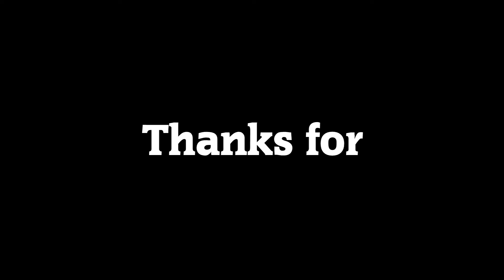🧭 7MS -- Mind .. Meditation 12 01 2022